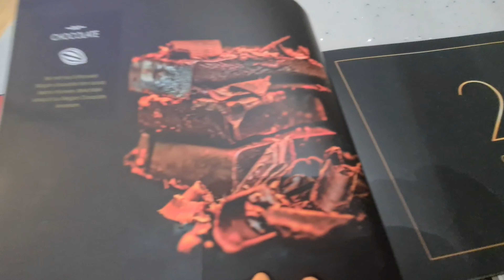[4K] - Bali Vlogs Telugu ( గంగా దేవాలయం )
తీర్త గంగా ఇండోనేషియాలోని తూర్పు బాలీలో అబాంగ్ సమీపంలో కరంగసెమ్‌కు 5 కిలోమీటర్ల దూరంలో ఉన్న పూర్వపు రాజభవనం. హిందూమతంలో పవిత్ర నది గంగా  పేరు పెట్టబడింది, ఇది కరంగసెం రాజ నీటి ప్యాలెస్, స్నానపు కొలనులు మరియు దాని పతిర్థన్ ఆలయానికి ప్రసిద్ధి చెందింది. ఒక హెక్టార్ కాంప్లెక్స్ 1946లో దివంగత కరాంగ్‌సెమ్ రాజుచే నిర్మించబడింది, అయితే 1963లో సమీపంలోని మౌంట్ అగుంగ్ విస్ఫోటనం కారణంగా దాదాపు పూర్తిగా నాశనం చేయబడింది.

Home by Hotham